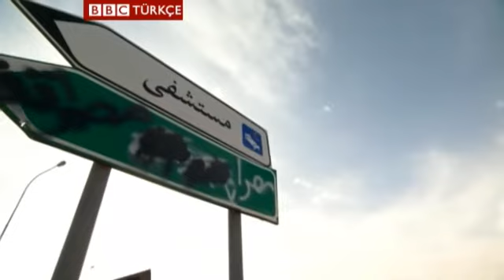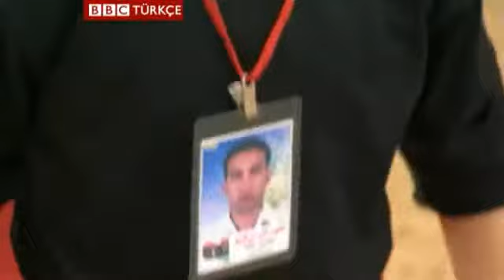Libya'da toplumsal uzlaşma kolay değil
Libya'da Kaddafi yanlısı ve karşıtı iki kentin öyküsü, toplumsal uzlaşının ne kadar zor olacağını gösteriyor.